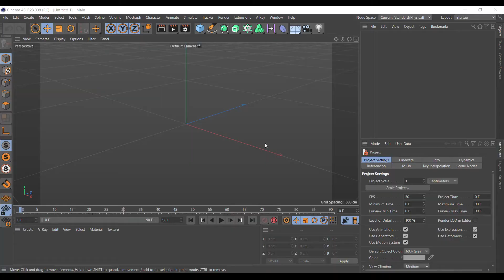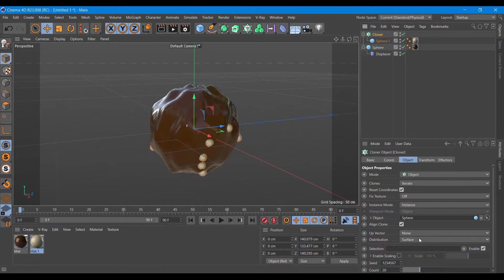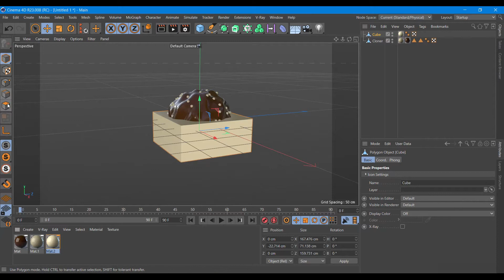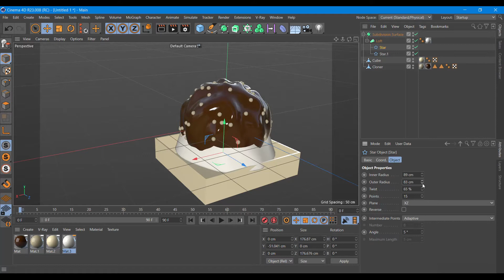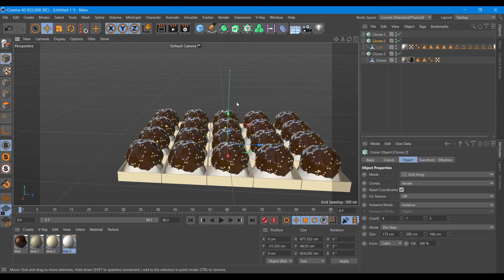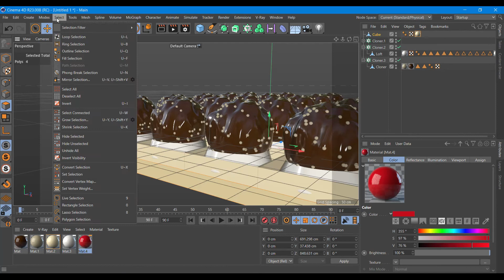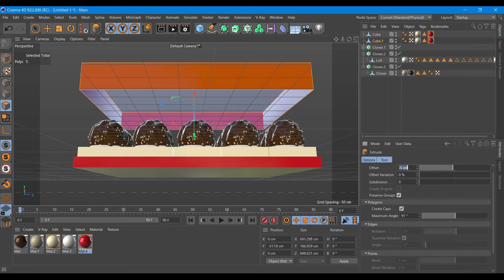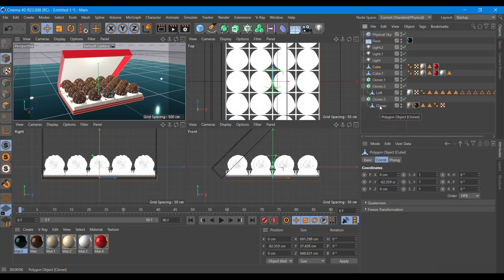Box with delicious chocolate candies in Сinema 4d Tutorial